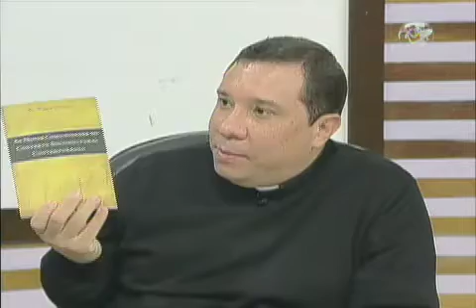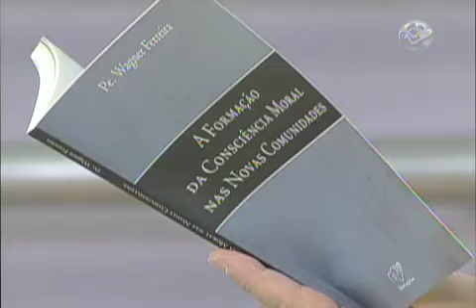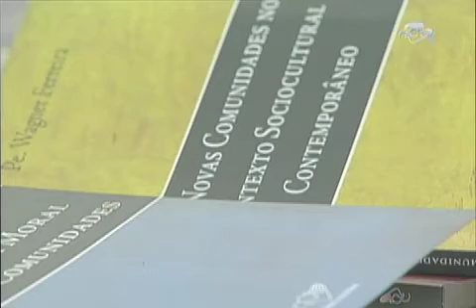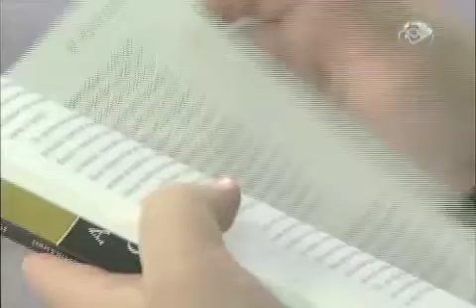Escola da Fé - Materiais informativos para as lideranças das Novas Comunidades - 27/06/13 - Parte 3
Programa Escola da Fé, apresentado pela TV Canção Nova no dia 27/06/13.